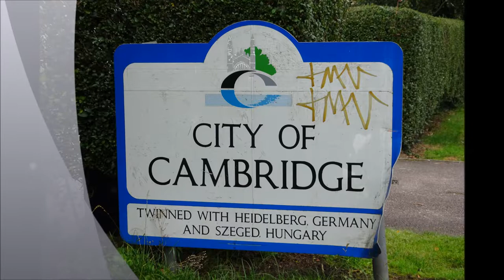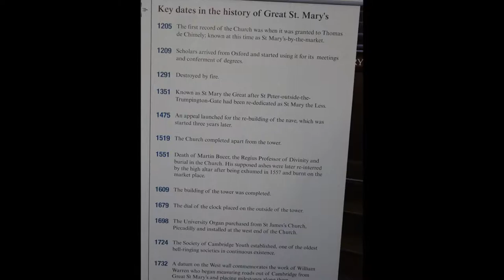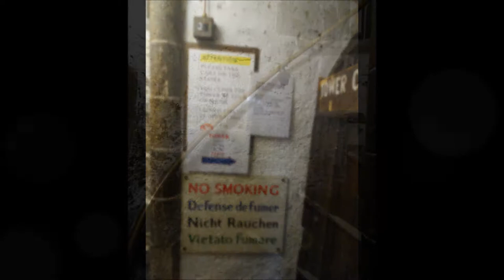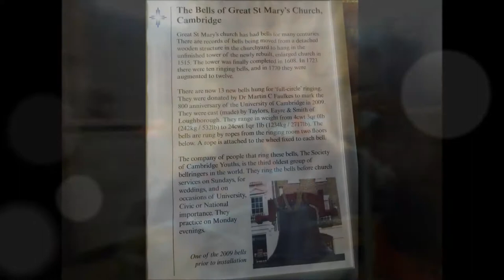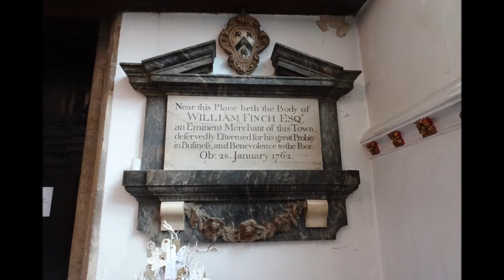Cambridge Visit, 'The Tower of St Mary's Church' by Sheila, September 23rd 2017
I was a wee bit wheezy during the climb of St Mary's Tower but it was worth it for the super views of Cambridge from the top